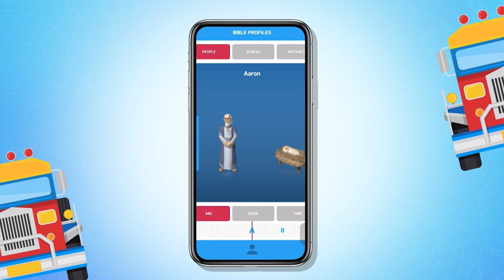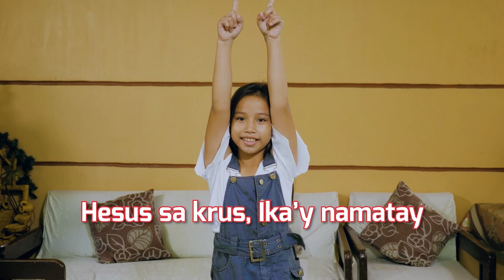Birthday ba talaga ni Jesus ang December 25? | Ask Gizmo Pilipinas Recap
Taon-taon, tuwing December 25, sine-celebrate natin ang birthday ni Jesus Christ. Pero nabanggit ba sa Bible ang exact birthdate ni Lord? May sagot si Gizmo diyan!